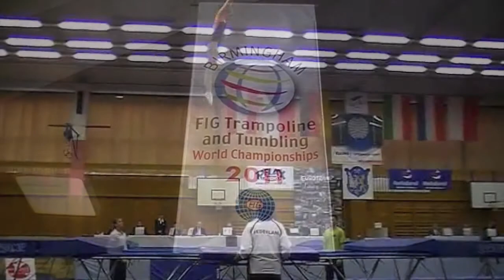Suzan Vlaming *Dreamer*